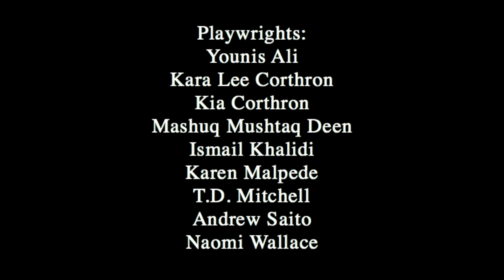"Imagine: Yemen" off-Broadway 2018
IMAGINE: YEMEN had its Off-Broadway premiere at the Pershing Square Signature Theatre on June 25th, 2018. It was produced by NewYorkRep, Kia Corthron, Kevin Hourigan, Naomi Wallace, and Theater Three Collaborative.

Fifty-thousand children died this past year in Yemen of illness, from bombs or starvation. Over 8 million Yemeni are currently at risk of starvation because of a war being fought on their soil between Saudi Arabia, with international (US and other) support, and the rebel Houthi. The situation in Yemen is the largest human-caused humanitarian disaster in memory.

“Who even knows about Yemen and the American involvement? playwright Kia Corthron confronting a photo of a starving child, asked playwrights Karen Malppede and Naomi Wallace, who answered, “We know”.

“Imagine: Yemen” was born.

Nine American playwrights wrote 9 original short plays from 9 unique personal and stylistic perspectives to bring realities of the Yemeni humanitarian catastrophe home to Americans through the impact of live theater.

100% of all proceeds were donated to Doctors Without Borders, an on-the-ground, humanitarian relief group already working to save lives in Yemen.

Playwrights: Younis Ali, Kara Lee Corthron, Kia Corthron, Mashuq Mushtaq Deen, Ismail Khalidi, Karen Malpede, T.D. Mitchell, Andrew Saito, and Naomi Wallace.

Directors: Misha Shayok Chowdhury, Shadi Gh, Kevin Hourigan, Johanna McKeon, Markus Potter, and Lucie Tiberghien.

Cast: Hend Ayoub, Ayse Babahan, George Bartenieff, Mahira Kakkar, Pooya Mohseni, Ellen Parker, Dee Pelletier, Heather Raffo, Leta Renée-Alan, Alok Tewari, James Udom, Bahar Beihaghi, Baize Buzan, Juliana Canfield, Kathleen Chalfant, Maha Chehlaoui, Erron Crawford, Valerie David, Jill Eikenberry, Sherri Eldin, Sevan Greene.